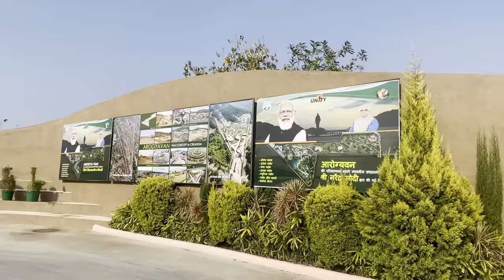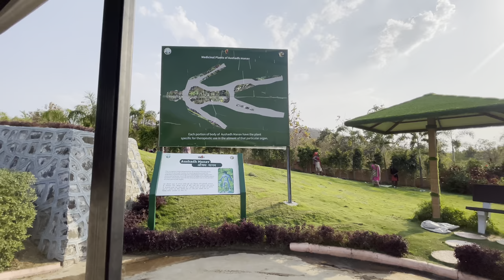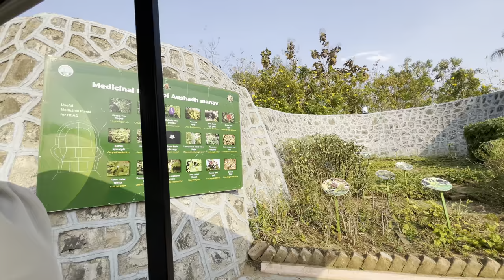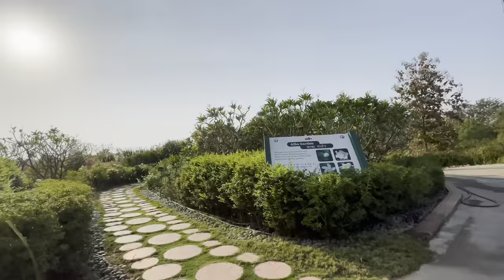Statue of Unity - kya hoga agar ap tour bus miss kardo- Gujrat tour guide -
In this video you you will watch what will happend if yo miss the tour bus although the bus come min every 15 minutes but sometimes late their are 20  mini tour busses are available